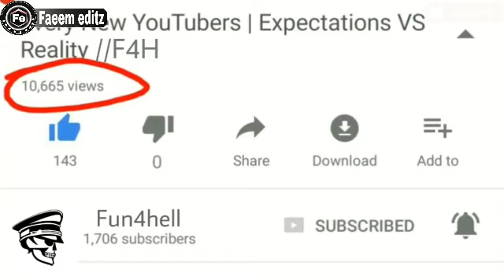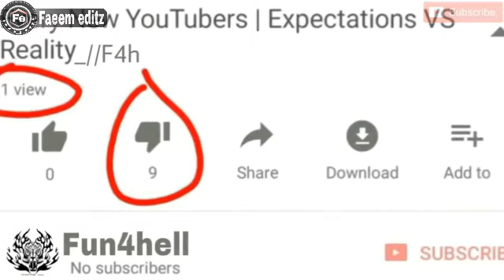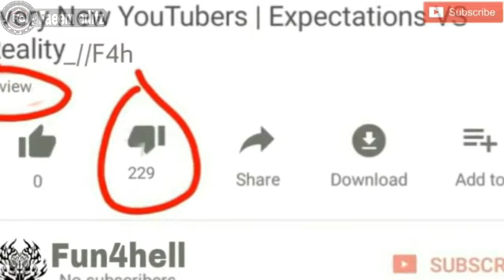Reality Nepali funny video Round2hel😃😃( over boys